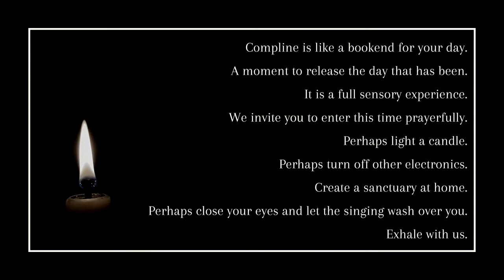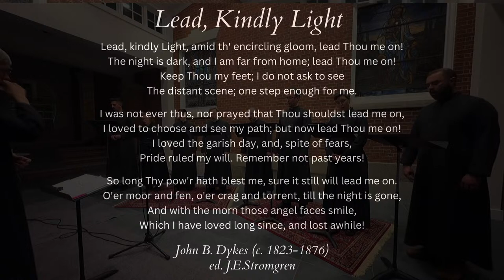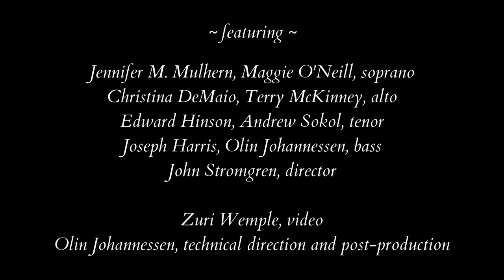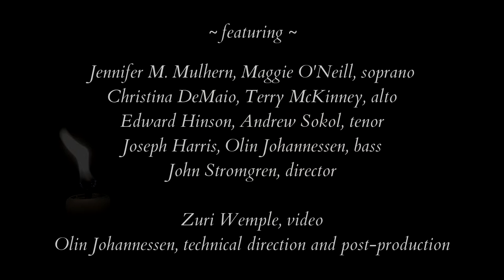"Lead, Kindly Light," John B. Dykes | St. John's Compline Choir | February 25, 2024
St. John’s Episcopal Church | Portsmouth, NH
Joining us today?
All music under OneLicense A-726442

"Lead, Kindly Light," John B. Dykes (ed. J.E. Stromgren)

Lead, kindly Light, amid th' encircling gloom, lead Thou me on!
The night is dark, and I am far from home; lead Thou me on!
Keep Thou my feet; I do not ask to see
The distant scene; one step enough for me.

I was not ever thus, nor prayed that Thou shouldst lead me on,
I loved to choose and see my path; but now lead Thou me on!
I loved the garish day, and, spite of fears,
Pride ruled my will. Remember not past years!

So long Thy pow'r hath blest me, sure it still will lead me on.
O'er moor and fen, o'er crag and torrent, till the night is gone,
And with the morn those angel faces smile,
Which I have loved long since, and lost awhile!

Featuring members of the St. John's Parish Choir:
Jennifer M. Mulhern, Maggie O'Neill, soprano
Christina DeMaio, Terry McKinney, alto
Edward Hinson, Andrew Sokol, tenor
Joseph Harris, Olin Johannessen, bass
John Stromgren, director

Zuri Wemple, video
Olin Johannessen, technical direction and post-production
Recorded live in Roberts Hall at St. John's Episcopal Church, Portsmouth, NH, on January 31, 2024